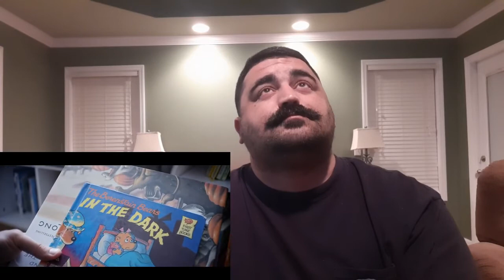The Mandela Effect (TRAILER REACTION)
THE MANDELA EFFECT Official Trailer Reaction (2019) Sci-Fi,Thriller Movie!!!